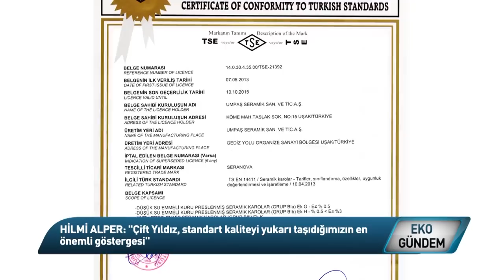Seranova Seramik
Üretim yapmak önemli elbet; ancak çevreci üretim anlayışını benimsemek daha da önemli.. Yeni yatırımlarla kapasitesini artıran, hedef pazarı her geçen gün genişleten ve seramik sektöründe gücüne güç katan Umpaş Holding iştirakı Seranova Seramik, ağaçlandırma çalışmalarını önemsiyor, atık ısı geri kazanım sistemiyle enerji tasarrufu sağlıyor, geri dönüşüm süreçlerini etkin kullanıyor. Kurumun çevre ve enerji anlayışını Yönetim Kurulu Başkanı Hilmi Alper anlatıyor.